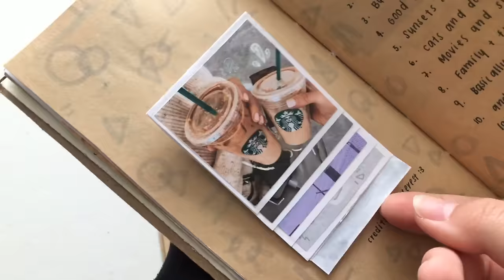how to make waterfall cards 🌸 an EASY diy tutorial // super aesthetic ✨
Hi friends! Hope you're all doing well. This video today is a tutorial showing you how I make my waterfall cards!! Based on your choice of pictures the finished product can be vintage, aesthetic, cute or minimal. You can make it kpop themed, or even better - use your own art and drawings to make it uniquely yours. Waterfall cards are a super easy and fun to make paper craft so I hope you try it out!

p.s. If you want to see me make a HUGE waterfall card then watch this video too :D

amy x

🍊 music
Stay Gold (music box) ver by Smyang piano.